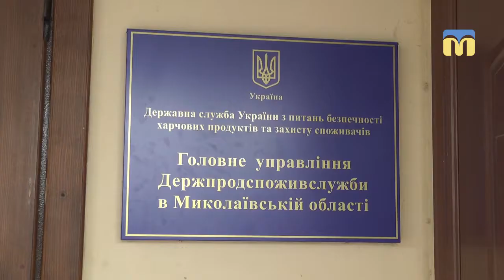ТНМ — сюжет. Гепатит у Миколаєві: тривають пошуки джерела інфекції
У Миколаєві кількість хворих з підозрою на гепатит А збільшилась ще на 11 чоловік. У лікарнях наразі перебуває 48 людей. Тим часом тривають пошуки джерела інфекції. Існує версія, що це питна вода. Миколаївські підприємці добровільно погодились на позапланові перевірки санітарними службами своїх виробничих потужностей, торгових точок та пунктів розливу очищеної води.